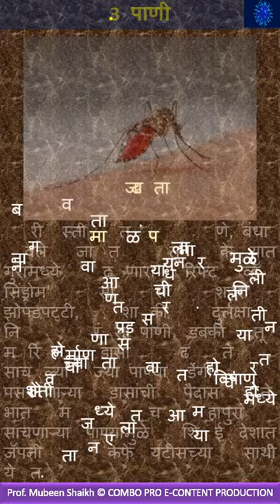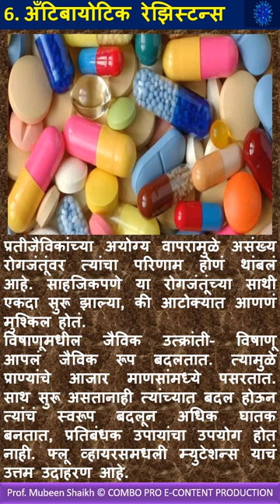नव्या विषाणूंच्या साथी का व कसे येतात? how does new virus appear? (in Marathi) About Corona Virus..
Content-
Six Reasons to know that why new virus appear suddenly on earth as pandemic.